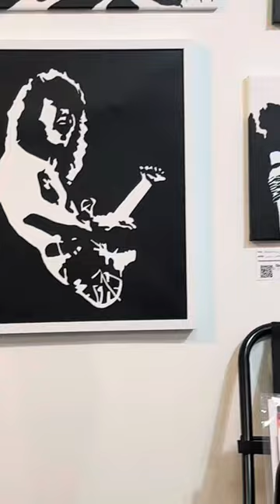March 8, 2022